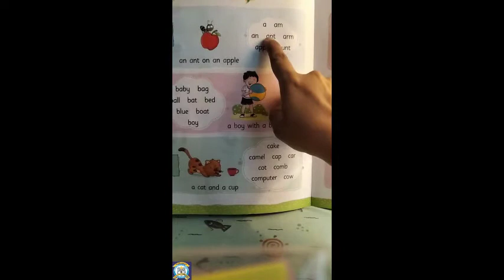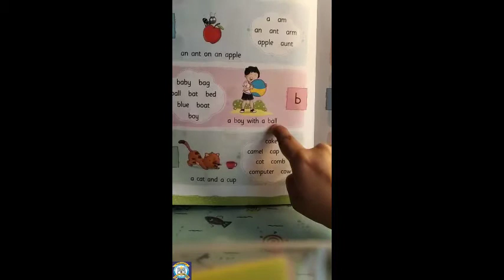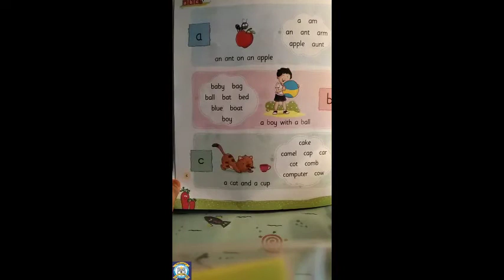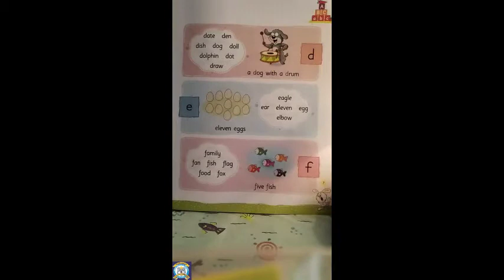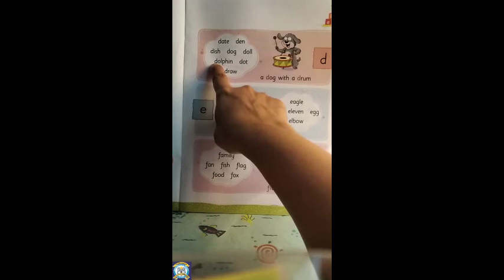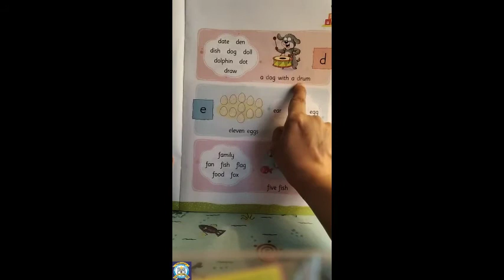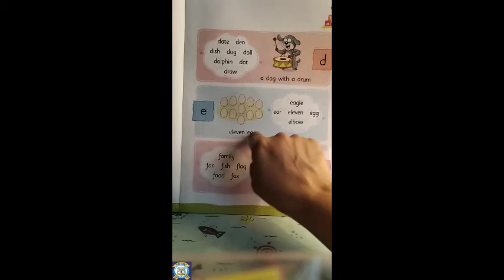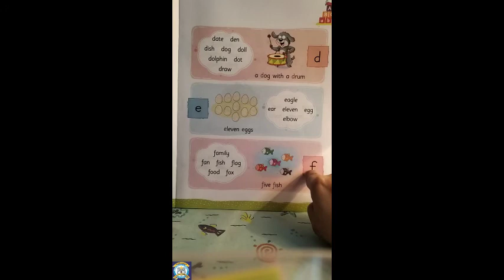Study of the Alphabet SERIES | Part One | (A to F)